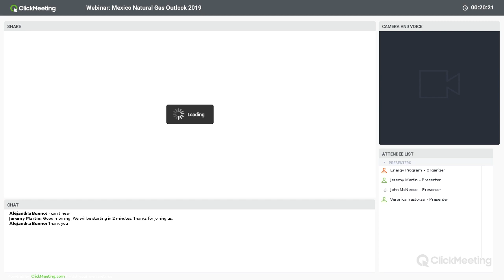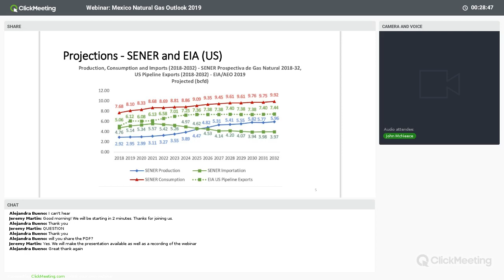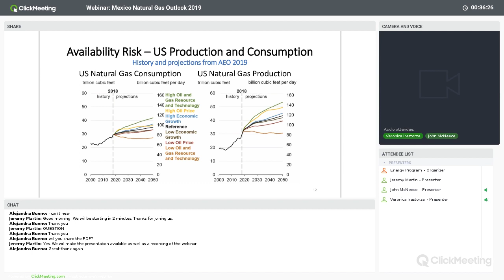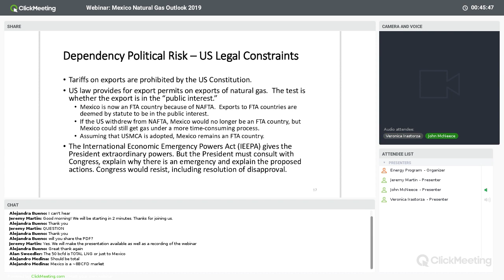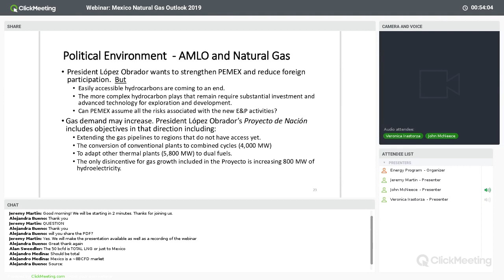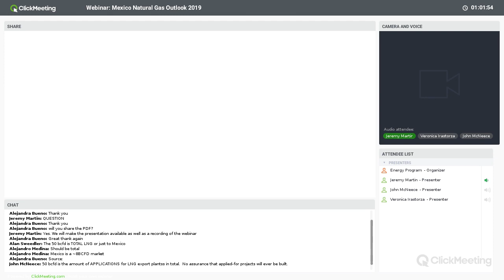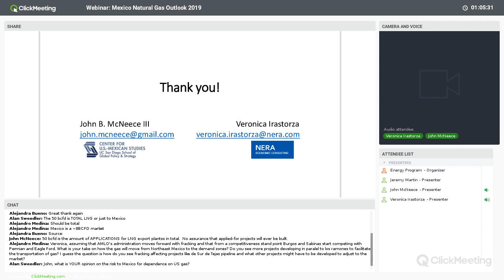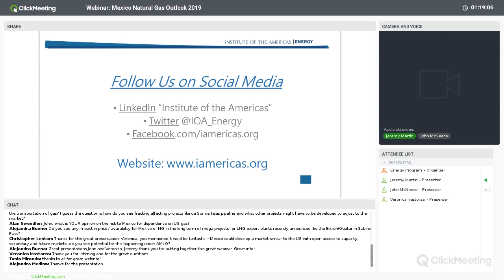Webinar Mexico Natural Gas Outlook 2019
Webinar and discussion with John B. McNeece III, Senior Fellow at the Center for US-Mexican Studies, University of California, San Diego and Veronica Irastorza, Associate Director at NERA Economic Consulting in Mexico City and a former Deputy Secretary of Energy for Planning